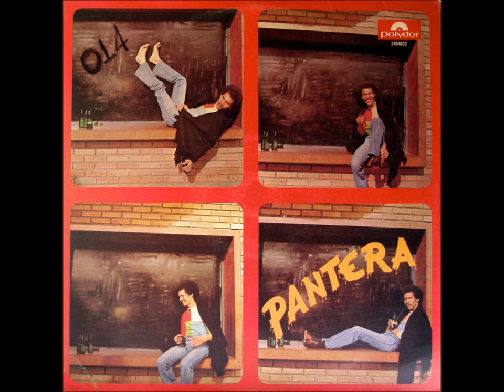Homenaje Sincero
Homenaje Sincero - PANTERA.